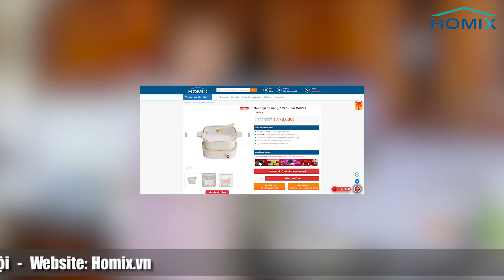Cùng trải nghiệm sản phẩm Nồi lẩu điện Bear Giám đốc Nguyễn Thị Yến tại Homix.vn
Video chia sẻ về trải nghiệm của Giám Đốc Nguyễn Thị Yến -  Công ty TNHH Vận Tải và Du lịch Mặt Trời Đỏ sử dụng sản phẩm Nồi lẩu điện Bear tại Homix.

Với tiêu chí “Khách hàng chính là đại gia đình của tôi, nếu không có họ, sự nghiệp của tôi sẽ không thể phát triển được. Ở Homix, Dịch vụ khách hàng không phải chỉ ở một bộ phận, đó là công việc của mọi người.

Mong muốn của chúng tôi là làm cho khách hàng cảm thấy tin tưởng, dễ chịu và hài lòng.” Mr. Trần Quyết Thắng – CEO of Homix. Chúng tôi tự tin đem đến cho quý khách hàng những sản phẩm tốt nhất với giá thành cạnh tranh nhất.
Hãy lựa chọn HOMIX là nơi cung cấp các sản phẩm cho gia đình uy tín, chính hãng. HOMIX tự hào mang lại cho khách hàng những trải nghiệm mua hàng tốt nhất với những đặc quyền:
🔖 Tiếp nhận đơn hàng, tư vấn sản phẩm 24/7,
🔖 Giao hàng miễn phí, lắp đặt tận nhà,
🔖 Bảo hành điện tử, an tâm sử dụng
👉 Bạn sẽ không bao giờ phải hối hận khi lựa chọn HOMIX là nhà bán hàng tin cậy.
♻️ Địa chỉ: Ngõ 195/10 Quang Trung, Hà Đông, Hà Nội
🚛 Miễn phí giao nhận toàn quốc với đơn hàng 1 triệu trở lên.
🎁 Tham gia làm Đại lý độc quyền nhận ngay Quà Tặng Hệ thống Bán hàng tự động trị giá: 10 triệu.